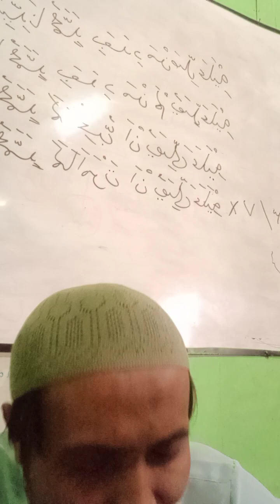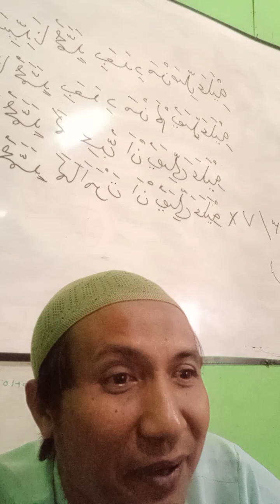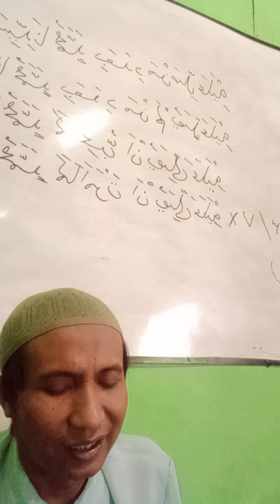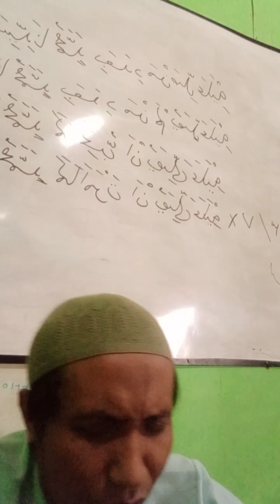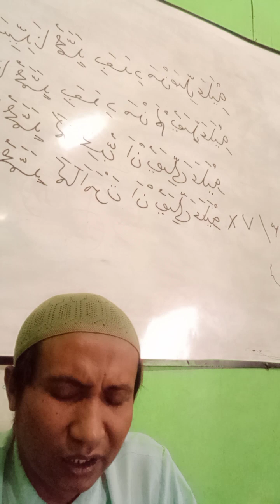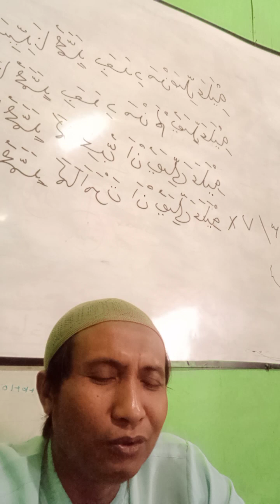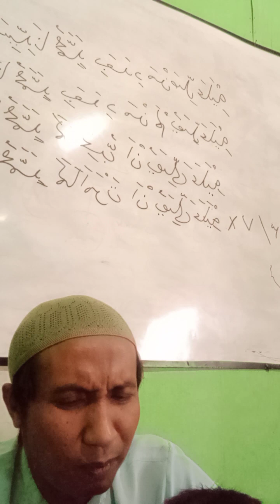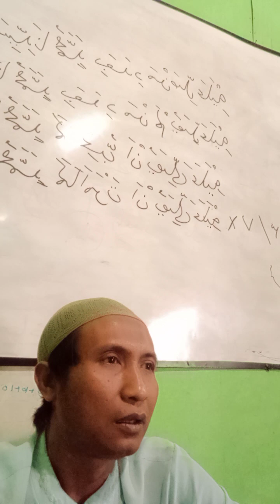Durrotun Nashihin bab Kefaqiran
Faqir